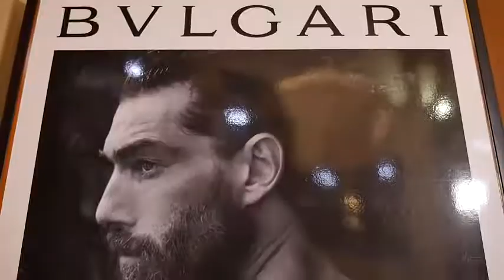GIACINTO BEAUTY HAIR Taurisano (LE)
GIACINTO BEAUTY HAIR
Articoli per estetiste e parrucchieri, Make-up, Profumeria, Cosmesi, Pelletteria.